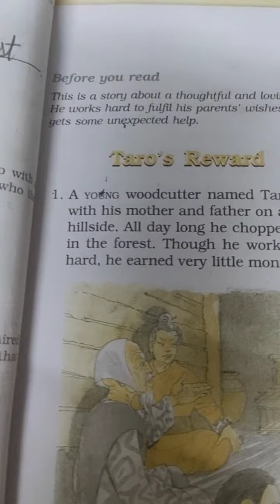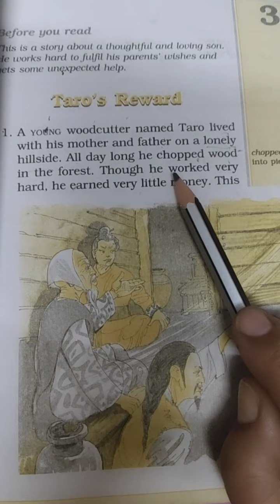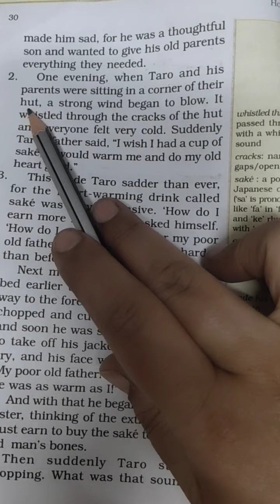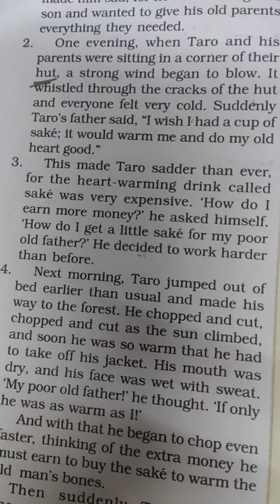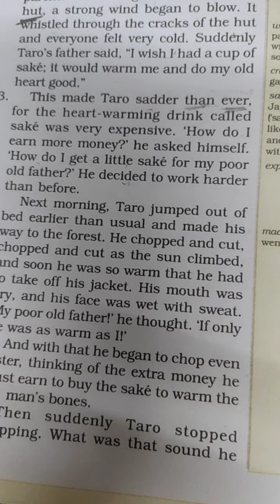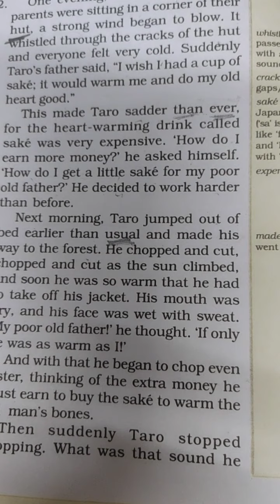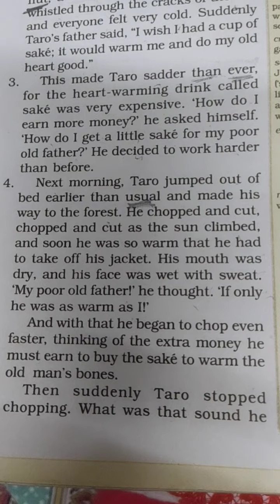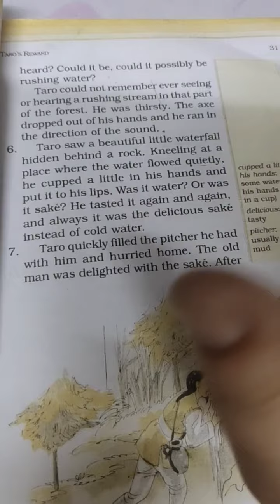6th Class Chapter 3 Reader Part 1